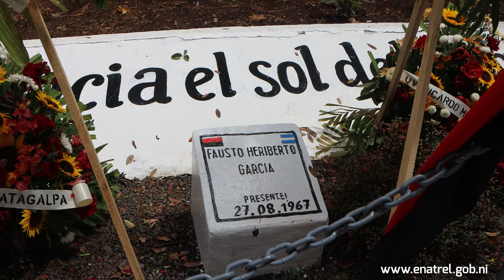Electrificación Comunidad Las Manos, en Sitio Histórico Pancasán